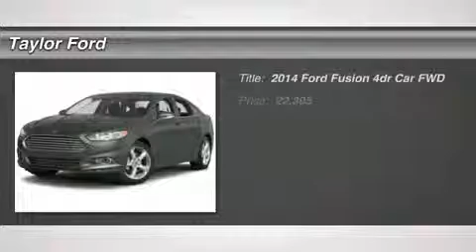2014 FORD FUSION Taylor, MI 336310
2014 FORD FUSION Taylor, MI
Stock# 336310

Taylor Ford
10725 South Telegraph

Road trips can be fun again with the anti-lock brakes and stability control in this 2014 Ford Fusion. The experts agree! Edmunds gives this vehicle a top A rating. Don't skimp on safety. Rest easy with a 5 out of 5 star crash test rating. Make more room in this sedan by folding down the rear seat. This vehicle has tinted windows to protect you and your vehicle during high temperatures. Interested? Call today to take this vehicle for a spin!